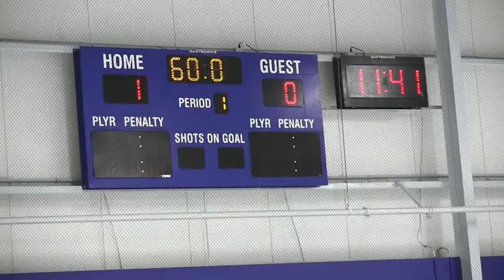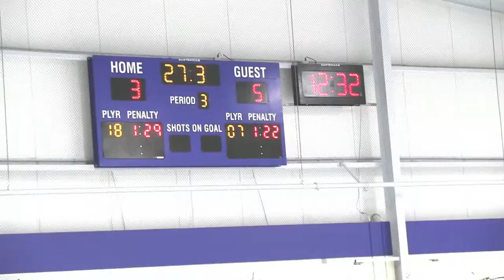Shawn and the Crushers Play Cliff McNabb Arena, Feb , 2104 2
Shawn and his team kick you-know-what in Nanaimo, Feb. 16, 2014!